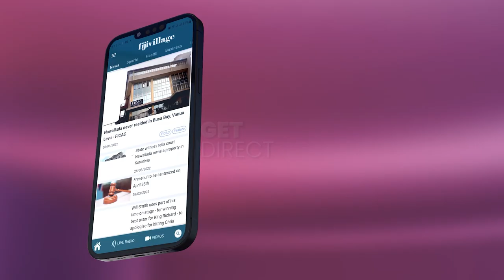Kolora Lomani grateful to represent the Fijiana Drua | 24/04/2022